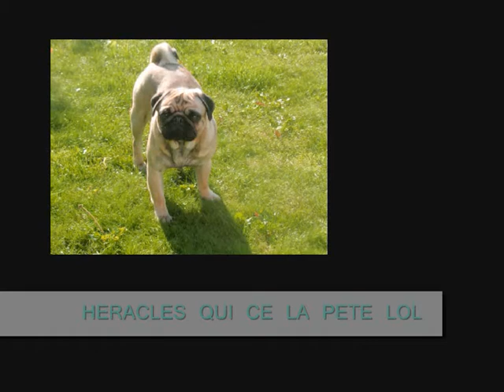BOUNTY ET LA MEUTE